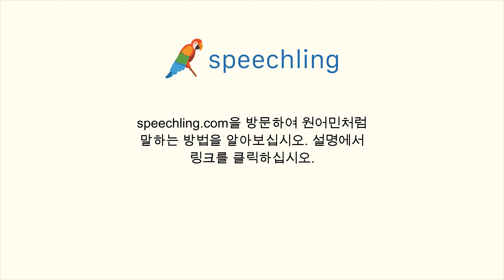독일어로 "발표하다" 말하는 법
남자 목소리 :
präsentieren

여성 목소리 :
präsentieren

남성 음성 번역 :
발표하다

여성 음성 번역 :
발표하다